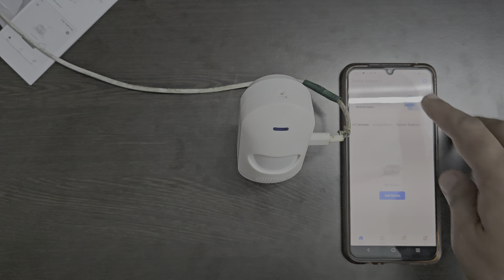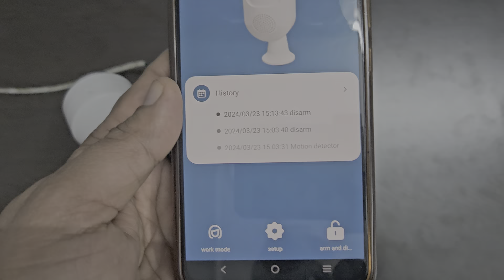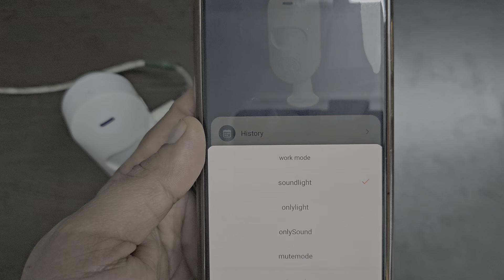Tuya Smart Life Wireless Standalone PIR Motion Sensor, Works on C Type Charges & Emergency Battery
TUYA APP Control Wireless PIR Motion Sensor Alarm, the ultimate solution for home security. With easy TUYA app control, this motion detector offers seamless integration into your smart home ecosystem. Operating at a voltage of 5V and standby current of 20mA, it ensures efficient performance. Enjoy customizable angles with 360-degree left and right rotation and 120-degree vertical adjustment. Equipped with WiFi IEEE 802.11b technology, it provides reliable connectivity. With a detection range of 9-12m and a 90-degree angle, it delivers comprehensive coverage. Plus, the alarm emits a robust sound exceeding 80dB for added security. Ideal for temperatures ranging from -10 to +50 degrees Celsius, it's your trusty guardian against intruders.